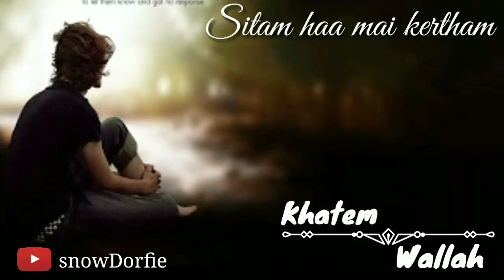Sitam Haa Mai kartham Haa sitam gaaro | kashmiri sad whatsapp status song kashmiri whatsapp status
If the contents original owner- singer,composer,Graphic maker, Animation maker ,video grapher, photographer
want me to remove the video then

But dont strike on my video..

 kashmiri sad whatsapp status song kashmiri whatsapp status
sitam haa mai kertham
snowDorfie ( New WhatsApp Status)
(you will cry after watch this whatsapp status) (ye video dekho aapko rula degi )
sad boy status for whatsapp in hindi sad boy status punjabi
sad status new for boys
very sad heart touching whatsapp status for boys very sad heart touching whatsapp status video make u cry download
30 second whatsapp status 30 second status, ( new whatsapp status 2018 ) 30 sec status video,
30 second status video,
hit status video,
30 second video,
30 second sad status video emotional, hindi whatsapp status,
30 second love video,
30 second sad video,
30 second story status video,
30sec Status,
Punjabi Songs WhatsApp Status Videos, Love Song WhatsApp Status Videos, Romantic Song WhatsApp
whatsapp romantic status video, whatsapp romantic song video, whatsapp romantic scene,
Status Videos,
new whatsapp status video 2018, whatsapp status video love,
whatsapp video status new songs, whatsapp video status new songs 2018, status video,
love status,
Status Videos,
love status,
kashmiri status
kashmiri whatsapp status
kashmiri new song whatsapp status
sad song status
urdu status, pakistani song status
ghazal status